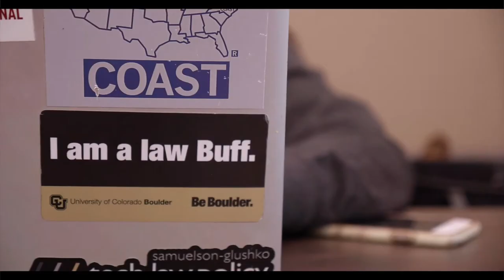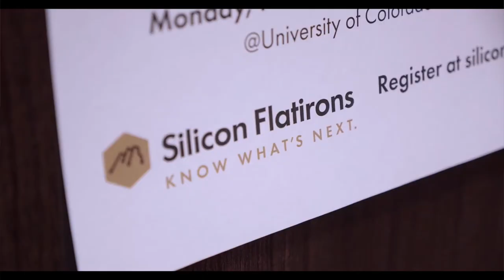Silicon Flatirons Virtual Series - Part Four: Legal Implications of COVID-19 for Startups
June 10th, 2020 – 3:00pm MDT

Brad Bernthal, (Moderator) Associate Professor, University of Colorado Law School; Entrepreneurship Initiative Director, Silicon Flatirons
Amy Hartman, Founder, Hartman Employment Law LLC
Brett C. Painter, Partner, Employment and Labor Group, Davis Graham & Stubbs LLP
Carolyn Rashby, Partner, Counsel, Covington & Burling LLP